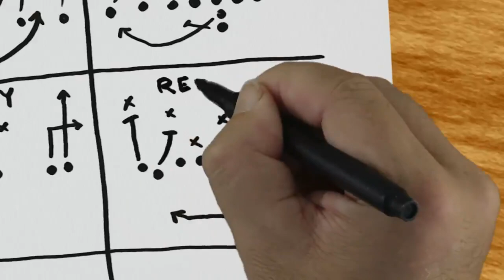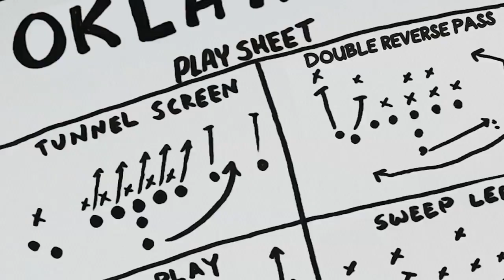ESPN College GameDay Stories: The Cotton Bowl Caper - 321 Fast Draw 2D Animation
We created a 2D animation footage to compliment ESPN's College GameDay segment all about coach Mike Leach’s greatest trick was BEFORE a Texas-Oklahoma game...